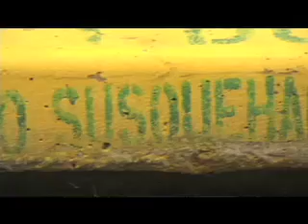Wallops Island: Honors Colloquium Fall 2007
Students in Dr. Sara Grove's Honors Colloquium, along with several students from other organizations, journeyed to Wallops Island, VA, where they learned about connections between the Shippensburg region and the Chesapeake Bay. (Video produced by Nick Ray '09)